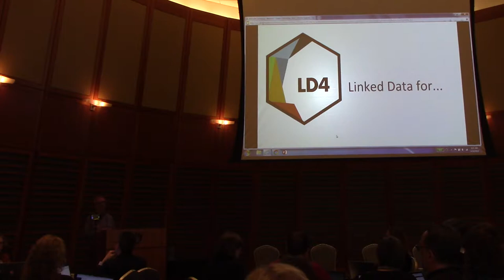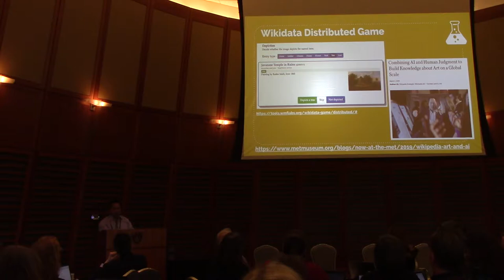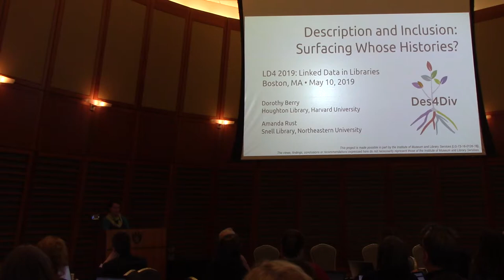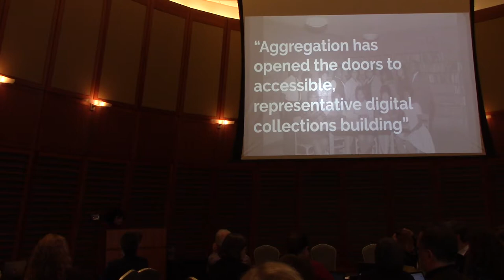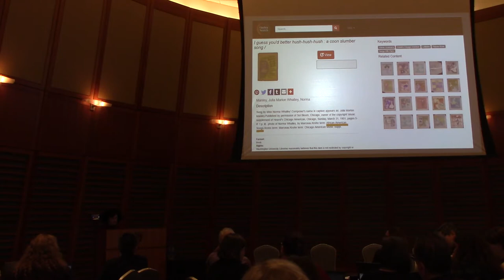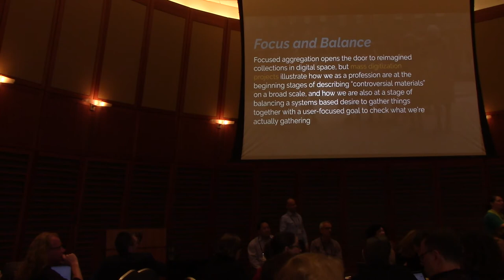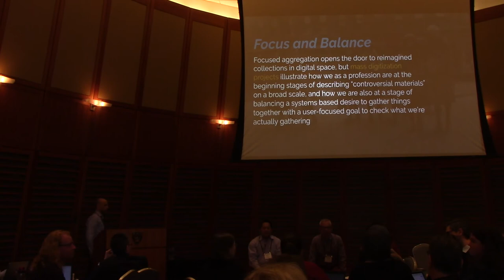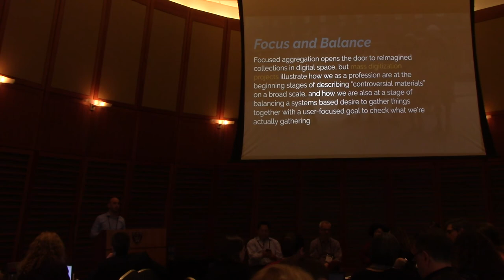2019 LD4 Conference: Kickoff session. Kovari; Schreur; Lih; Rust; Berry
Kickoff session.
Facilitator: Jason Kovari
Philip Schreur. Linked Data for Production (LD4P): Evolving Goals, Developing Dreams
LD4P began as tool for the transformation of library metadata production from workflows based in the MARC formats to linked data. As the project evolves, however, it becomes an opportunity to reevaluate the library’s role in a developing, worldwide information ecosystem.
Andrew Lih. Linking the World's Knowledge through Wikidata - A vision for connected cultural heritage with the crowd
While much of the world knows about Wikipedia, the emergence of Wikidata as a key global structured data project has only recently emerged as a key way to engage libraries, archives and museums. Andrew will discuss the ways in which the Wikimedia movement has adopted Wikidata and how it interfaces to institutions and collections through linked open data initiatives and innovative reuse. He will talk about notable projects that showcase these and a vision for the future which includes projects such as Structured Data on (Wikimedia) Commons, a global citation database in WikiCite and unified collections contributions workflows now being engineered tougher by the Wikimedia community and GLAM institutions.
Dorothy Berry and Amanda Rust. Description and Inclusion: Surfacing Whose Histories?
Through considering a case study written for the Design for Diversity project, we will consider how metadata and aggregation across collections has simultaneous potentials: to perhaps surface a more diverse range of histories and cultures; to perhaps surface those histories but through metadata that still lacks cultural relevance or respect; or to perhaps only re-inscribe the largely white, largely male histories represented in U.S. library, archive, and museum collections. Amanda Rust will first briefly introduce the Design for Diversity project, and Dorothy Berry will then discuss her work making African American materials more discoverable through digitization and metadata aggregation in Umbra Search.
Panel Q&A